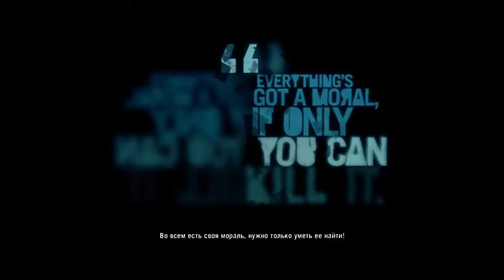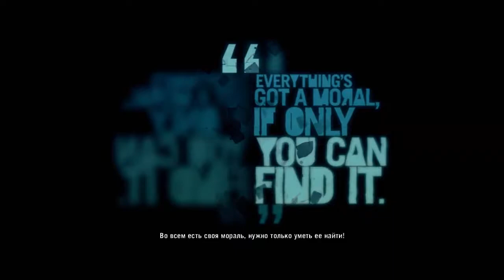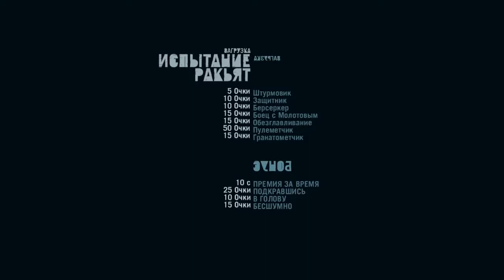Прохождение Far Cry 3 Ч.32- Ва-банк.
Прохождение Far Cry 3 Ч.31- Ва-банк.